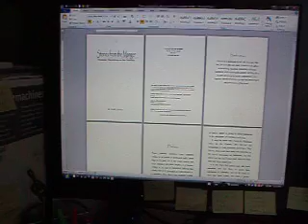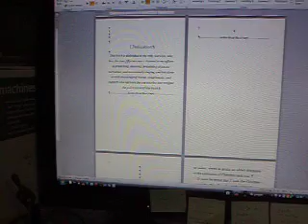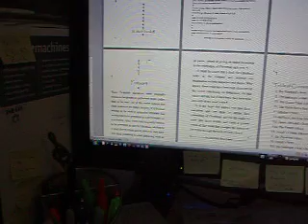How to remove Section Breaks in Microsoft Word .doc, .docx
A friend needed to know how to remove those extra section breaks, because backing over them and trying to just delete them wasn't working. This short vid shows you how.

With Ellen C. Maze, The Author's Mentor, helping writers become published authors every day.